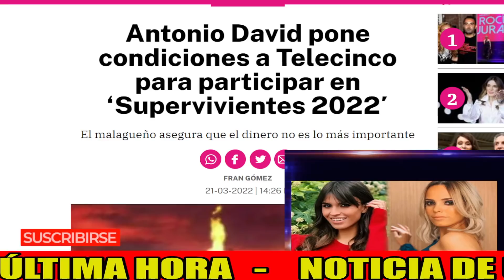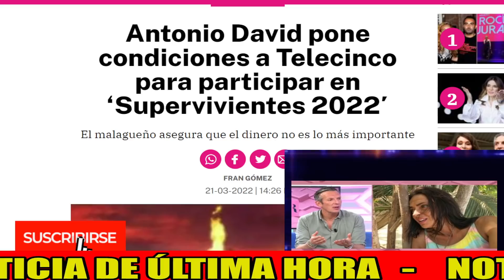📢COMUNICADO BOMBA de Antonio David Flores por Rocío Carrasco y Rocío Flores en Telecinco y Sálvame